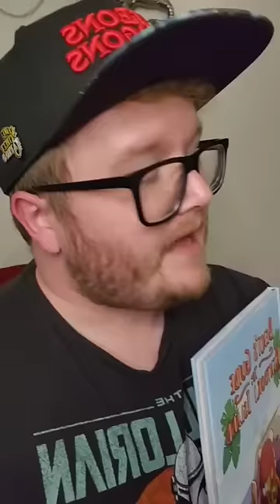Dungeon Master Therapy: Cringe Characters